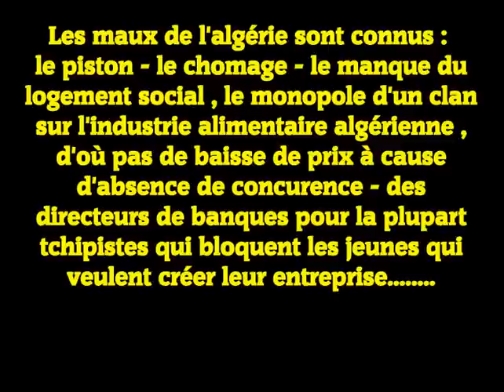[Algérie] Les emeutes:qui les décident ?? A qui elles profitent ??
Les emeutes , qui les décident ?? A qui elles profitent ?? est ce un mouvement populaire ??